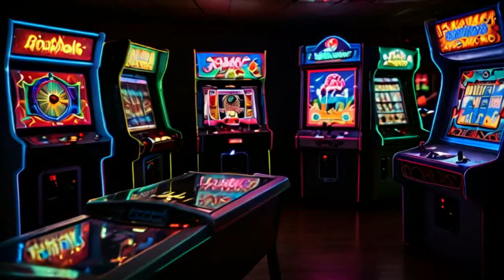Stepping Through Time - AI Music Video! (by Suno, Runway Gen-3, Sora)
Leave a Sub! :)

Powered by Suno AI, Luma Labs, Sora AI, and Runway Gen-3, we combine AI models to create this High-End AI Music Video. It was a lot of work and I hope you enjoy it! The strength of AI Video generation is Sceneries and creativity.